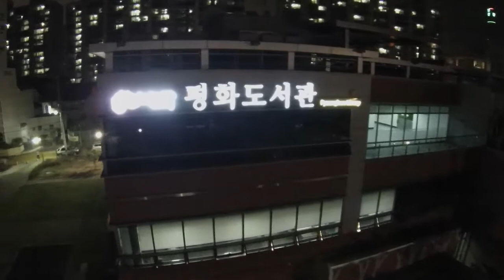[2014.06.08] Y6 평화도서관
야경촬영